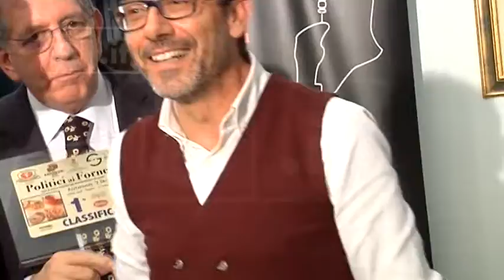C.S.Angelo – Politici in gara tra i fornelli